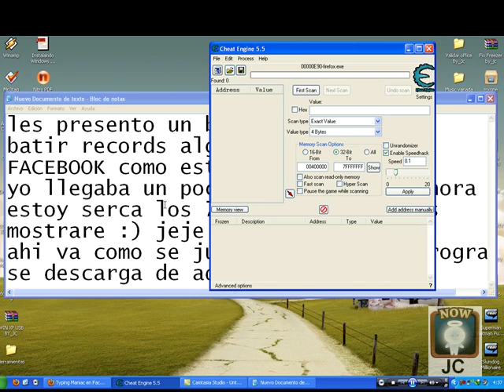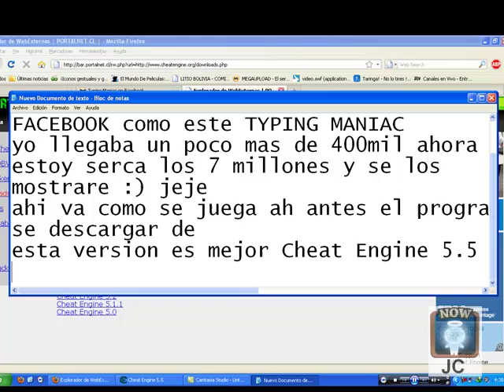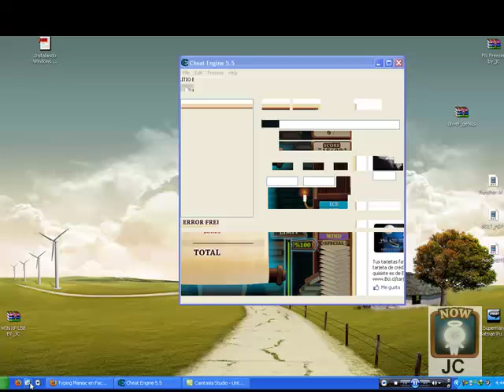Typing Maniac Hack Boot Level 67 - Score 7millones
, Hack typing maniac, boot typing maniac, Tips para Typing Maniac del Facebook, como quieras llamarlo. mi record es 7.5 millones y algo mas jejeje claro con una pequeña ayuda si mi redord sin ayuda es un poco mas de 400mil, slow, Bot Hack/Facebook/Tricks/Trucos , programa